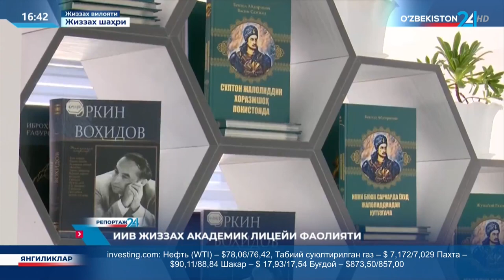IIV Jizzax akademik litseyi faoliyati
©️ «O‘zbekiston 24» telekanali «Reportaj 24» dasturi